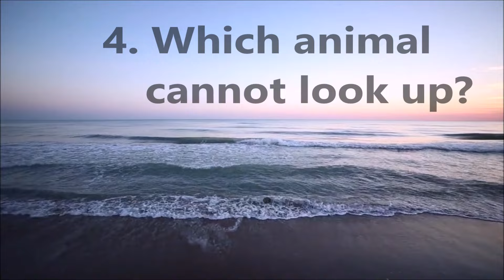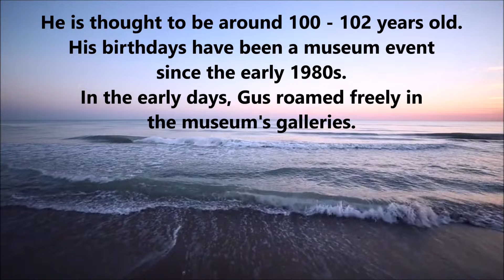7 INTERESTING ANIMAL FACTS, how many do you know?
How many of these interesting facts about animals do you know?

OR MY ETSY STORE:

9 PIECE CROCHET HOOK SET: ($3.99) 3 mm to 12 mm crochet hook
31 ORNAMENTS TO CROCHET 4M
Easy-to-do Crochet Kit - DIY Arts & Crafts Yarn Gift for Kids & Teens, Boys & Girls
POM POM CHRISTMAS
ANNIE'S 500+ CROCHET STITCHES